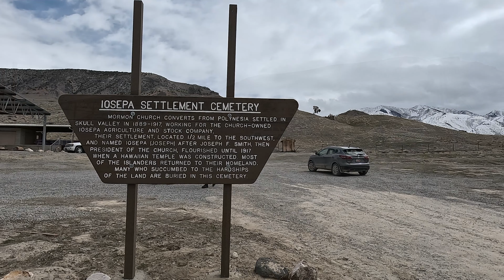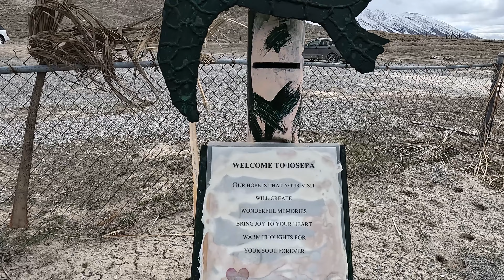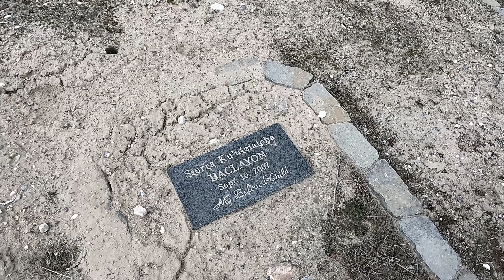Abandoned Cemetery at Iosepa Mormon Ghost Town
We took a quick stop at Iosepa, a Polynesian ghost town in the harsh desert of Utah. It was a Mormon colony formed when many Polynesian converts traveled to Salt Lake City, only to face profound racism within the population and the religious leadership itself. They held their faith despite the hardship and transformed this area into a booming town despite having no access to medical care, outside education, and other resources. Due to rules within the church, they could not even conduct their own religious services, requiring missionaries to travel each week to this location.

Look it up; it's a sad story still celebrated yearly by the descendants of those who lived there until 1917.